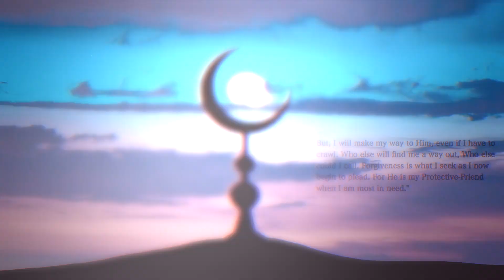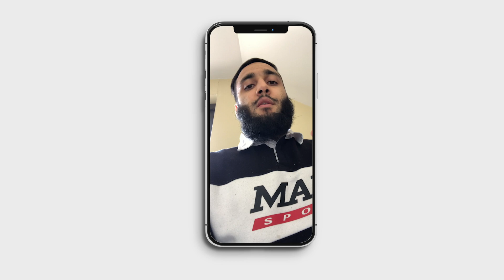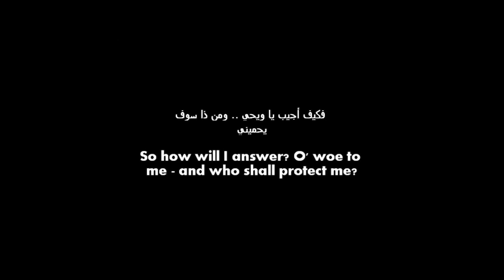The Poem that Left a Huge Impact on Me (will it affect you?)